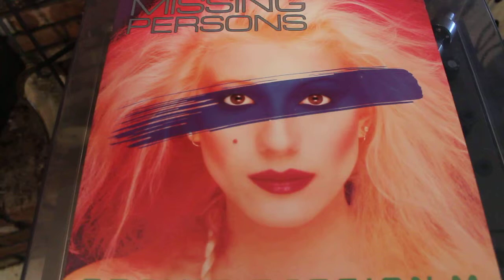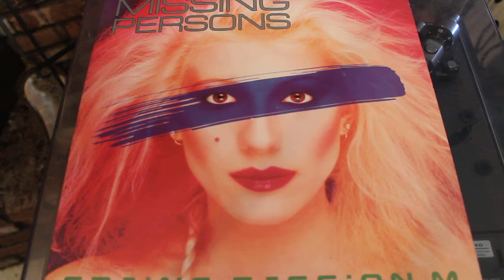MISSING PERSONS - WHAT ARE WORDS FOR - SPRING SESSION M LP